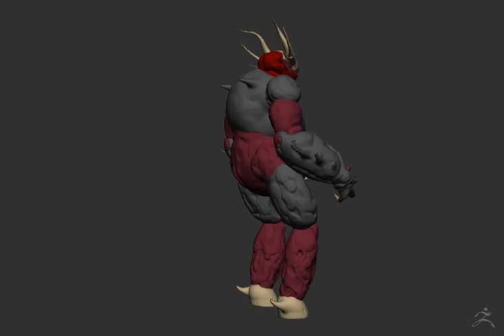Vatrithanis Turntable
A turntable showing the "Flat", "Fast" and "Preview" renders of the ZBrush model for Vatrithanis, a character in 'Sundered Worlds' and in the 'Return of the Ancients' fan media for Stonehearth, found here:

[PS: Sorry about no sound :(... Not sure why that happened.]